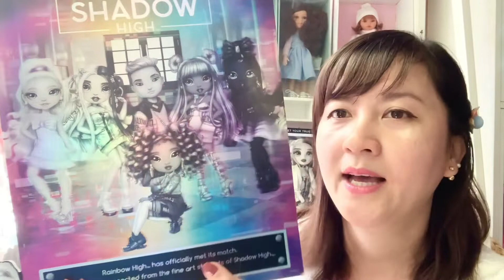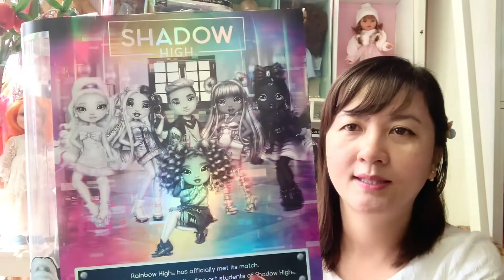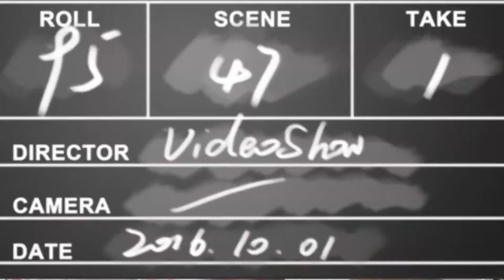Shadow High Doll Shanelle Unbox & Review - Should buy? How I love her - Giang Bup be My Dolls Shop,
Chào các bạn, cảm ơn bạn đã ghé kênh Review búp bê với mình nhen. Shadow High là serri mới ra nhất của MGA, và cô nàng Shanelle này mình thích quá nên đã khui ra để chơi nè..Cô ấy đáng yêu như thế nào, mời bạn cùng xem nhen.. Có ý kiến đóng góp mời bạn comment bên dưới nhé.

Các sản phẩm review đa phần đều được bán tại các kênh của Shop:
2. Fanpage Búp Bê Mỹ Dolls Shop

🏠 118/12 Nguyễn Thị Thập, P Bình Thuận, Q7, HCM (Gõ Búp bê mỹ trên Google Map là ra)
 ⏱ Mở cửa hàng ngày từ : 8- 20h30 hàng ngàye\
 ☎️ Zalo/ Viber/ IMessage Ms Giang : 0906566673